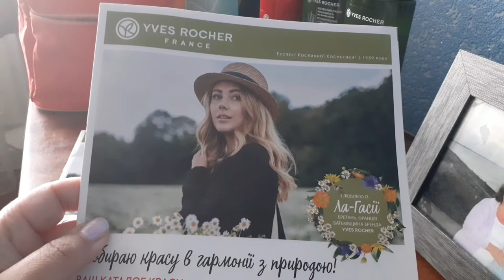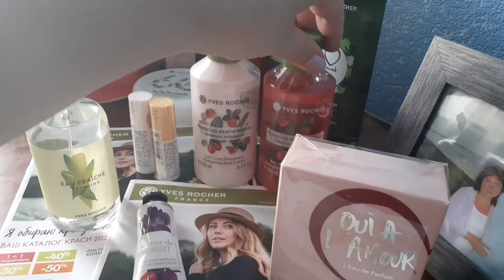ИВРОШЕ ЗАКАЗ ПО БЛАНКУ ПРИГЛАСИ ПОДРУГУ🌼/ АВГУСТ 2020🌻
Предлагаю к просмотру обзор заказа от компании Ивроше!🤗👍🥰🌹